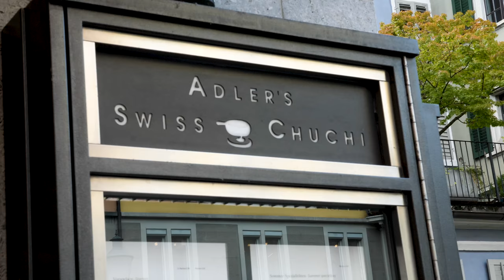Käsefondue geht immer | Das Hotel Adler in Zürich serviert rund ums Jahr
Im Restaurant Swiss Chuchi (Hotel Adler) gibt es rund ums Jahr Fondue. Ob Sommer oder Winter, diese alte Schweizer Tradition ist das ganze Jahr lang beliebt. Im Sommer geht am meisten Käse aus der Küche, das liegt nicht zuletzt daran, dass jeder Tourist einmal Käsefondue probieren möchte, egal bei welchen Temperaturen.